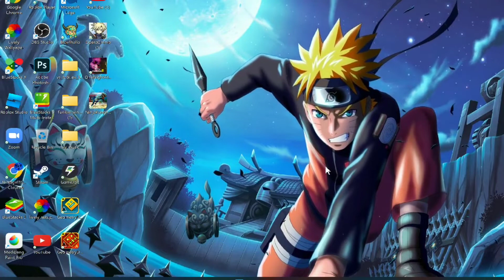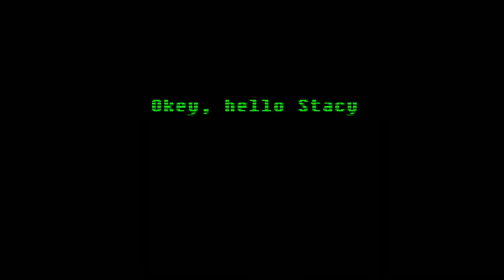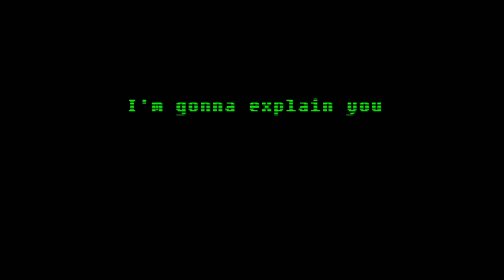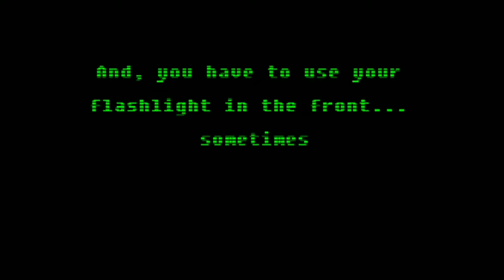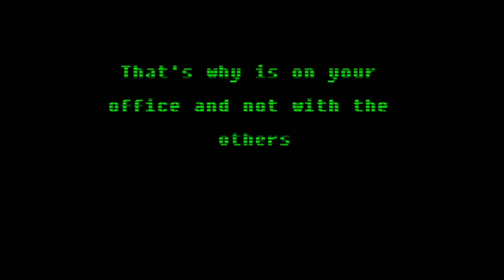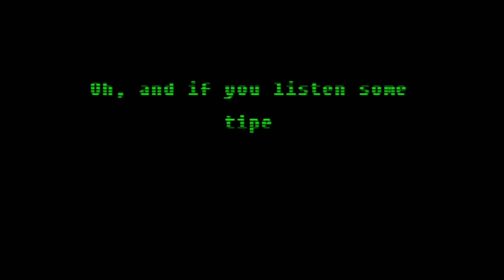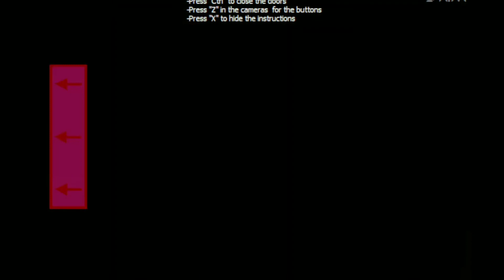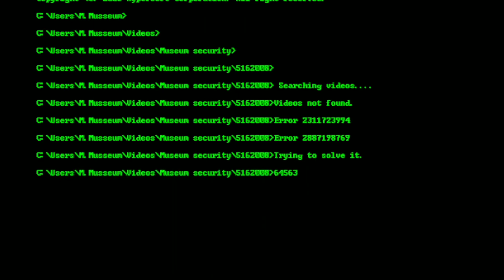Five Nights at Maggie's 2 #1: OMG!